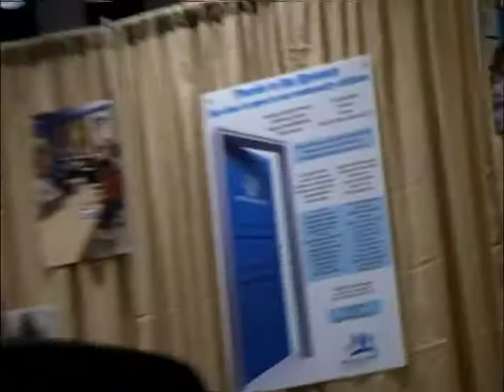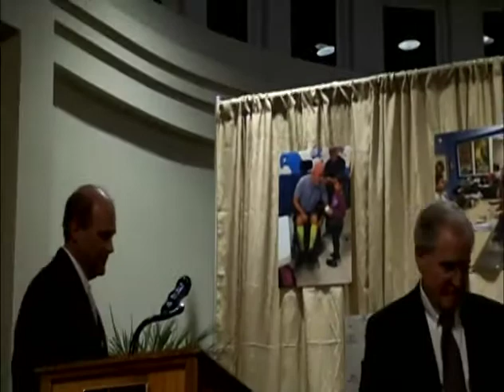Boys & Girls Club part 2